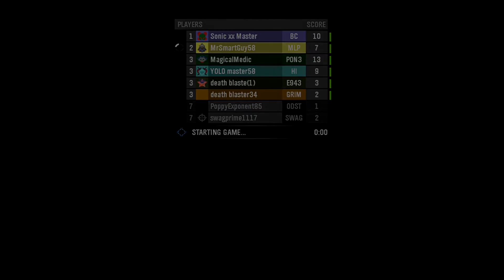Throw Back Monday - Halo Reach - Cops and Robbers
Throw Back Monday:
Welcome to Throw Back Monday, were we play very old games or old games from Xbox 360 to Xbox One. Every Monday we will play old   co-op games or old multiplayer games. There will be sh!t games as well that will look like sh!t and work like sh!t so get ready to see old games every Monday. Also, yes we know its Throw Back Thursday but we're gonna break the rules and make it Monday.

Friends in the video:
YOLO master58 - Danny
MagicalMedic - Chandler
Sonic xx Master - Xavier

Gracias Mija ;)